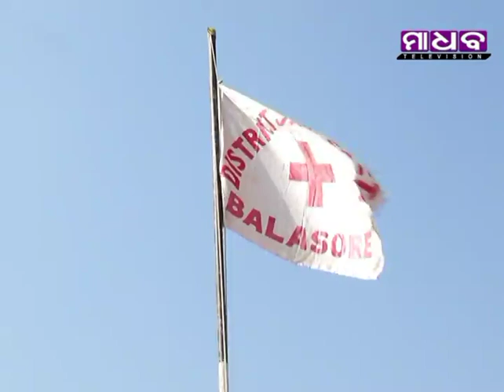Madhab Television News Time - District School Level Junior Redcross Camp - 31-01-2018